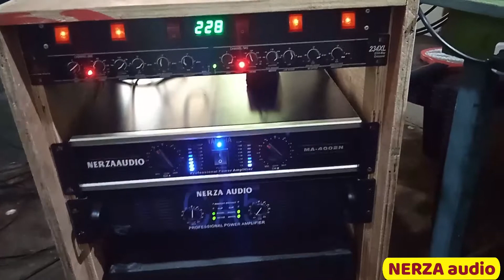NERZAaudio in masbate city MCV sound check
sound check muna..